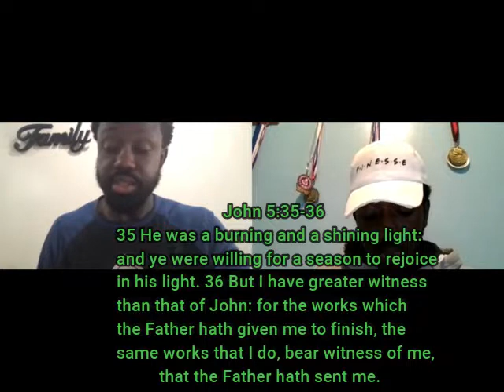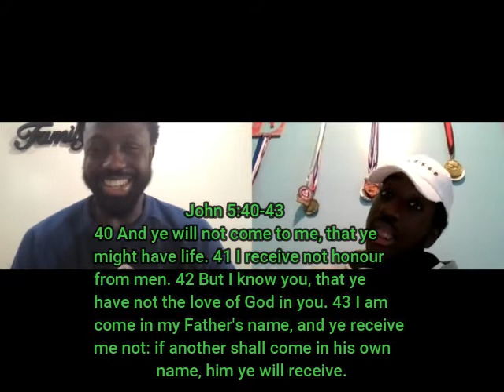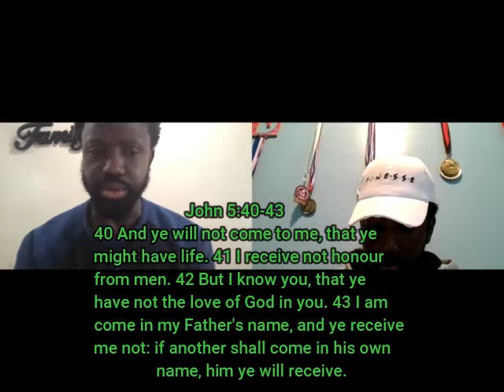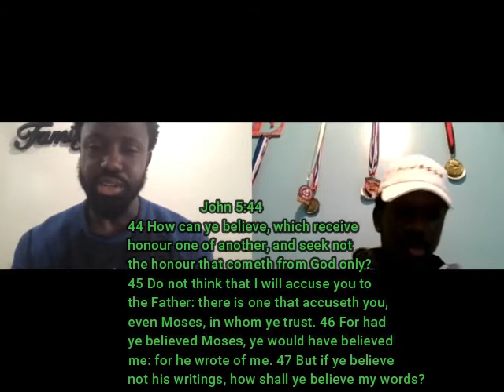Bible Study #9 John 5:25-47 With Gio |MFYC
In today's video, we discuss John 5:25-47 and our understanding of it.

-Executive Producer: Esron Holder and Gio
-Videographer: Esron Holder And Gio
-Editor: Esron Holder